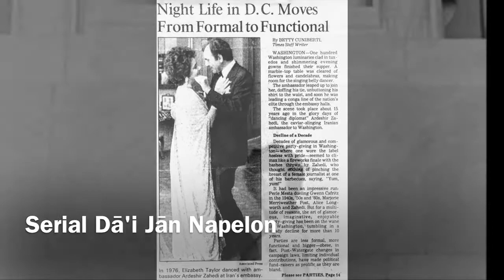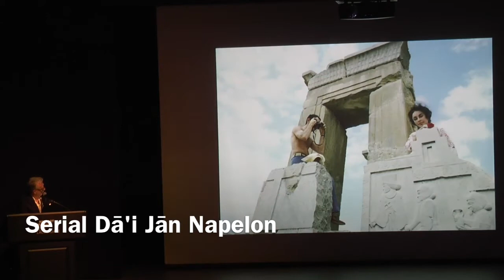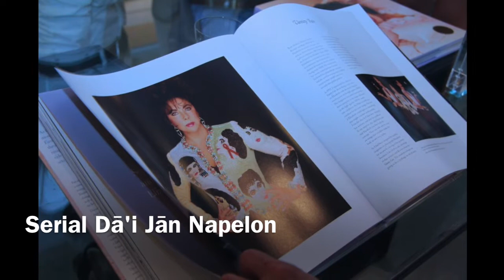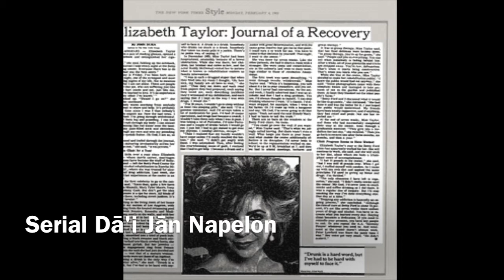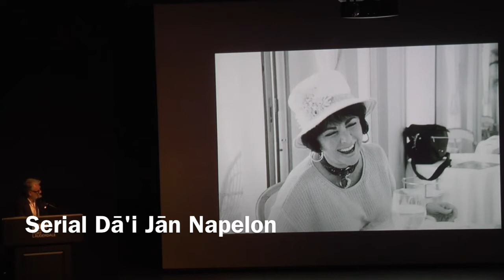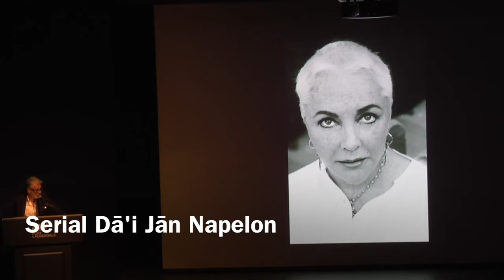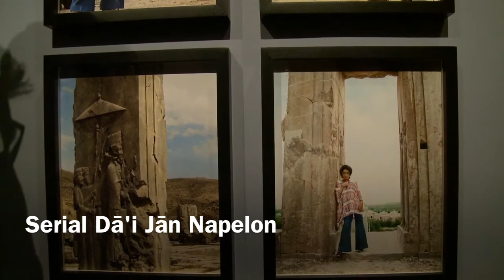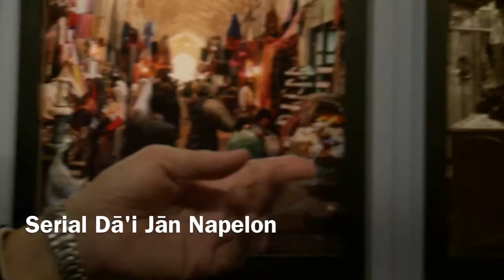Firooz Zahedi - My Elizabeth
Photographer 'Firooz Zahedi" discusses Hollywood Legend "Elizabeth Taylor" and their 35 year friendship in his book "My Elizabeth" at NSU Art Museum Fort Lauderdale.
They met in 1976, while Taylor dated with Firooz's cousin, "Ardeshir Zahedi", the ambassador to Iran.

Firooz Zahedi (born 1949) is an American photographer of Iranian descent.
Firooz was born in Tehran, Iran in 1949. His family moved to England where he received his secondary education. In 1969 he came to the US to attend George Washington University in Washington DC. He graduated with a degree in Foreign Service in 1973

After graduation, Zahedi served briefly as a diplomat for the former government of Iran but resigned to go to the Corcoran School of Art from which he received a degree in visual communication in 1976.

While at art school he began photographing for Andy Warhol’s Interview magazine and served as its Washington DC correspondent.

In May 1976 he met and became friends with Elizabeth Taylor and soon after they traveled together to Iran. The photographs from that trip, which included the actress dressed in local tribal costumes, alongside portraits he took of her on the set of A little Night Music in Vienna became the subject of the cover story of Andy Warhol's Interview magazine in October 1976.

In 1978 he accompanied Elizabeth Taylor to Hollywood as her personal photographer on the set of the film Return Engagement.

He settled in Los Angeles to pursue his photographic career. He subsequently moved to Los Angeles, and started his professional career as a photographer.

In 1988 he was assigned by Vanity Fair to shoot for the magazine. Soon after he was placed under contract by that publication. His editorial work has appeared internationally on the covers of such magazines as Vanity Fair, Vogue, GQ, Town & Country, Glamour, InStyle, Time, Architectural Digest and Entertainment Weekly.

Some of the celebrities he has photographed include Angelina Jolie, Jennifer Lopez, Cate Blanchett, Leonardo DiCaprio, Samuel L. Jackson, Bette Midler, Meryl Streep, Diane Keaton, Nicole Kidman, John Travolta, Oprah Winfrey and Ellen DeGeneres.

Zahedi shot covers for a number of Barbra Streisand's albums, including Release Me, Love is the Answer, Back to Broadway, and Timeless: Live in Concert.

Firooz has appeared as a guest photographer on CW's America's Next Top Model.
In February 2011 a collection of his photographs of Elizabeth Taylor in Iran was exhibited at the Los Angeles County museum of Art.

His portraits and fine art photography have been shown in New York at the Staley Wise gallery and Leila Heller Gallery. Internationally at the Laleh June Gallery in Basel, Switzerland, and the Doha and Dubai Art Fairs.
A solo show of his work, Firooz Zahedi: Photographs and collages was held April 26 to June 7, 2014, at the Paul Kopeikin Gallery in Los Angeles.

Zahedi's son, Darian, is also a photographer as well as a musician. He has played with bands including The Rondelles and CRX. In 2012, Zahedi married Beth Rudin DeWoody, daughter of New York City real estate developer Lewis Rudin.